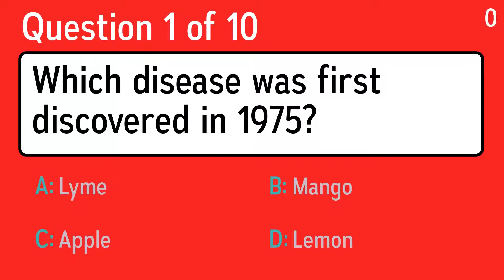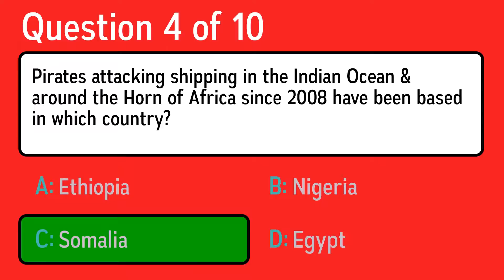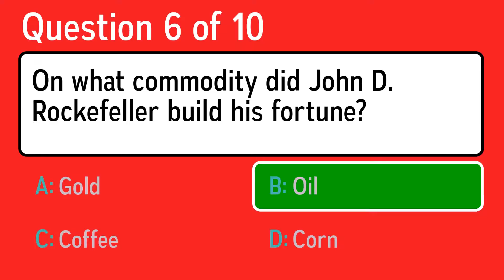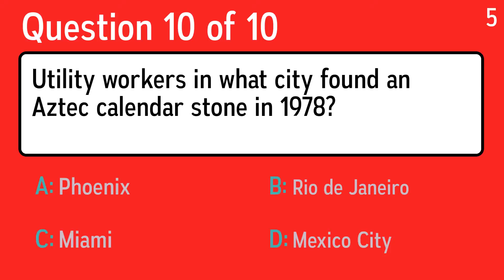New History Quiz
Question 1: Which disease was first discovered in 1975?
 Answer a: Lyme
 Answer b: Apple
 Answer c: Mango
 Answer d: Lemon

Question 2: Which computer company bought Nokia in 2013?
 Answer a: Microsoft
 Answer b: Gateway
 Answer c: Tandy
 Answer d: Commodore

Question 3: What feline musical first opened on Broadway in 1982?
 Answer a: Phantom of the Opera
 Answer b: Les Miserables
 Answer c: Lion King
 Answer d: Cats

Question 4: Pirates attacking shipping in the Indian Ocean & around the Horn of Africa since 2008 have been based in which country?
 Answer a: Nigeria
 Answer b: Egypt
 Answer c: Somalia
 Answer d: Ethiopia

Question 5: On what commodity did John D. Rockefeller build his fortune?
 Answer a: Oil
 Answer b: Gold
 Answer c: Corn
 Answer d: Coffee

Question 6: Captain Joseph Hazelwood was still legally drunk nine hours after what oil tanker got stuck on an Alaskan reef?
 Answer a: George W Bush
 Answer b: Edmund Fitzgerald
 Answer c: Maria Celeste
 Answer d: Exxon Valdez

Question 7: Who is referred to as "King of the Wild Frontier"?
 Answer a: Wyatt Earp
 Answer b: Davy Crockett
 Answer c: George Washington
 Answer d: Buffalo Bill

Question 8: The Battle of the Bulge was a major battle which occurred during which century?
 Answer a: 16th Century
 Answer b: 21st Century
 Answer c: 14th Century
 Answer d: 20th century

Question 9: In which century did the British engineer Joseph Bazalgette die?
 Answer a: 21st Century
 Answer b: 16th Century
 Answer c: 12th Century
 Answer d: 19th Century

Question 10: Utility workers in what city found an Aztec calendar stone in 1978?
 Answer a: Mexico City
 Answer b: Rio de Janeiro
 Answer c: Miami
 Answer d: Phoenix